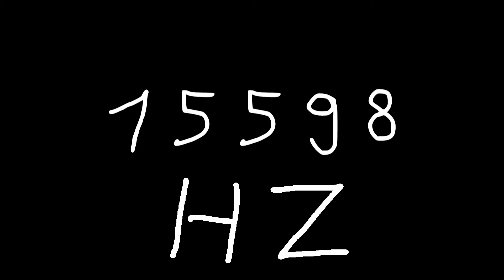15598 hz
Just sound.

chords
sounds
noise
tone
noises
tones
audio
wave
waves
sin
sine
sinus
sinoid
heart
heartbeat
resonancy